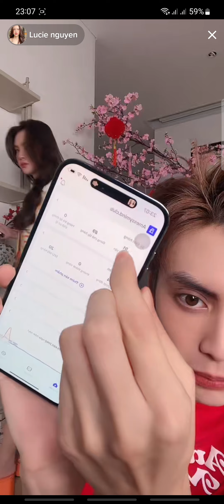tâm sự của Tuấn Dương & Lucie Nguyễn về thời trang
live p4 ngày 11/01/2023